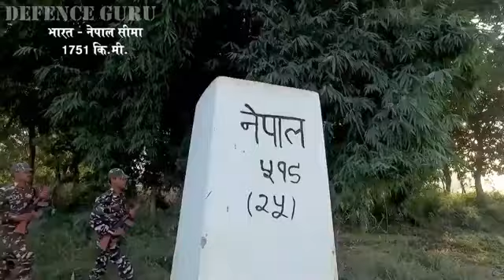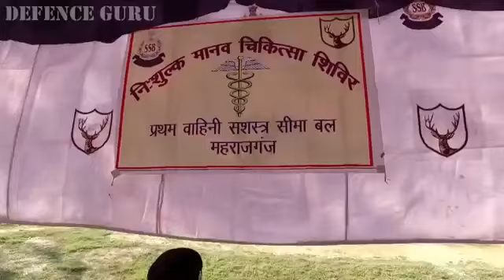SSB song 🇮🇳 Josh bhara hai seene me